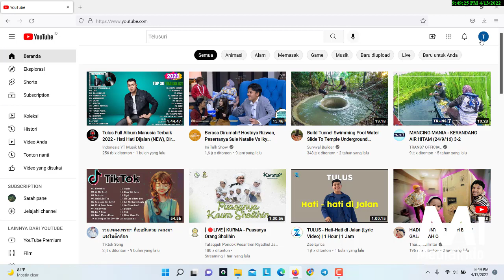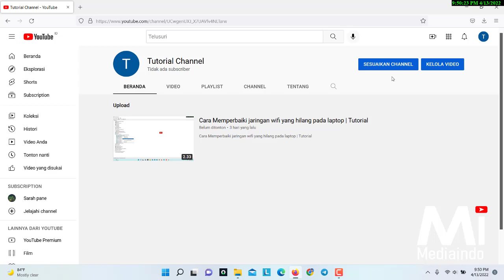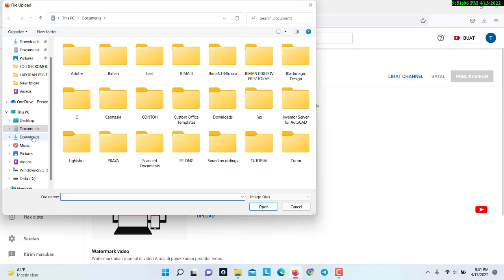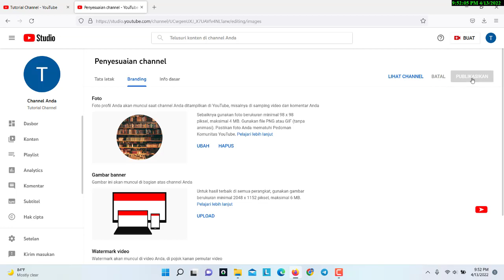CARA MENGGANTI FOTO PROFIL CHANNEL YOUTUBE